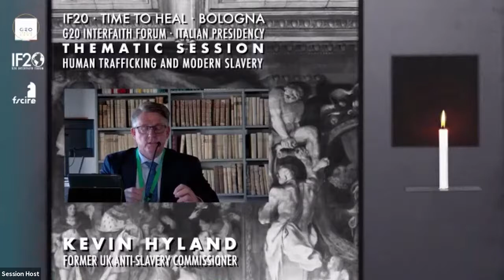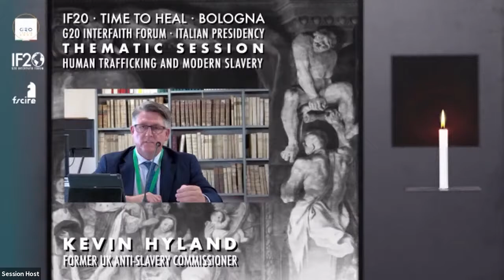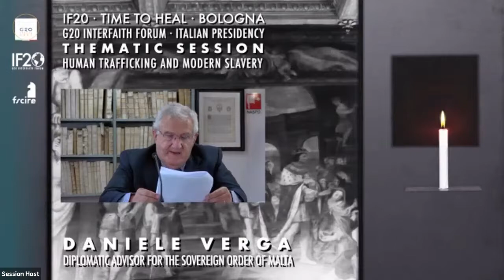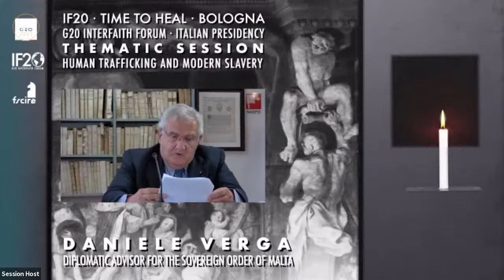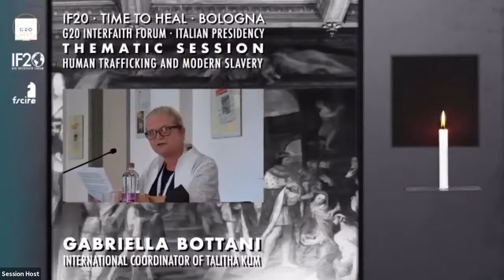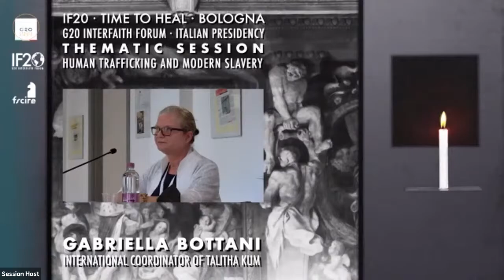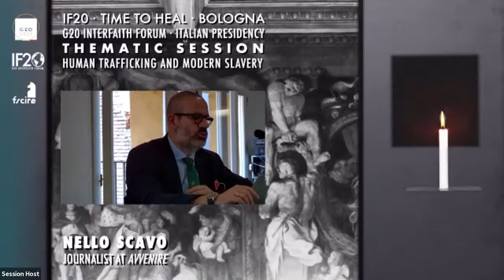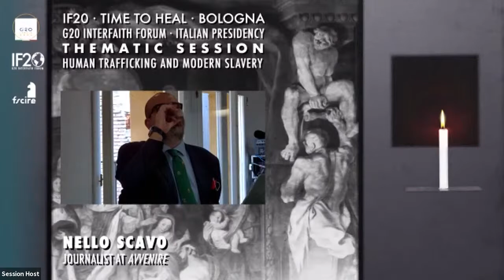THEMATIC SESSION 13: Human Trafficking and Modern Slavery